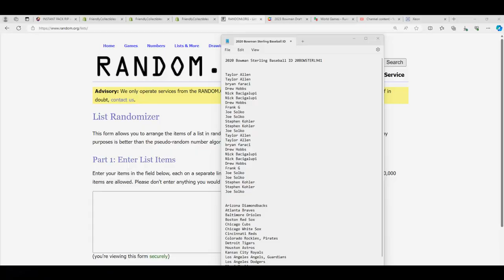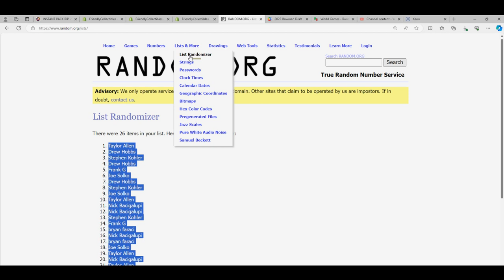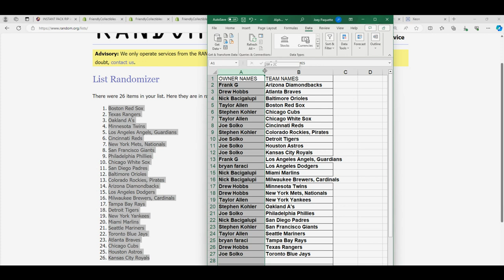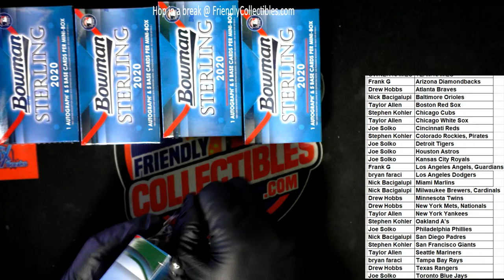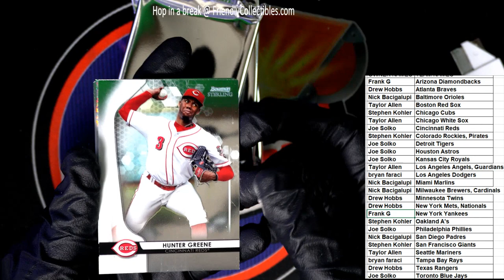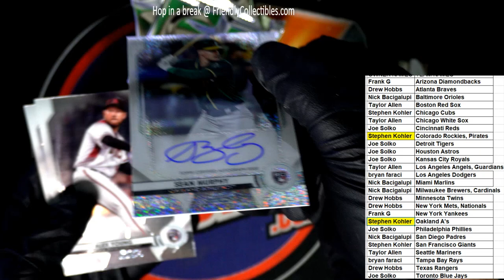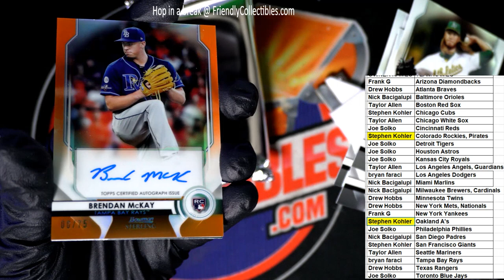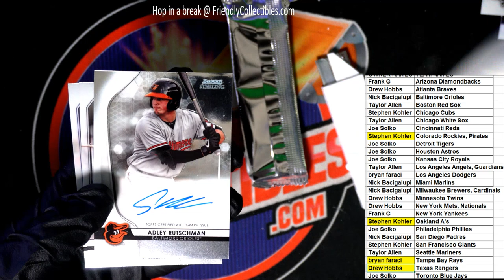2020 Bowman Sterling Baseball ID 20BOWSTERL941